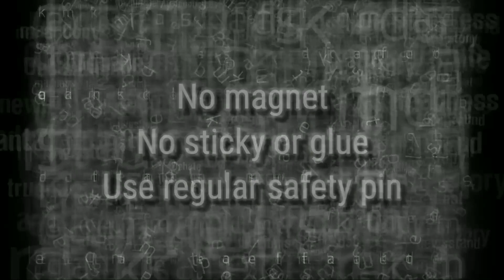Pinned by Tybbe MasteR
"PINNED" is a highly visual solid through solid effect done with safety pins. Unique method and very easy to do!
Can be performed anywhere anytime.
Practical and simple.
No magnets.
No glues or adhesives.
Everything is fully examinable.
What are you waiting for? Learn it now!